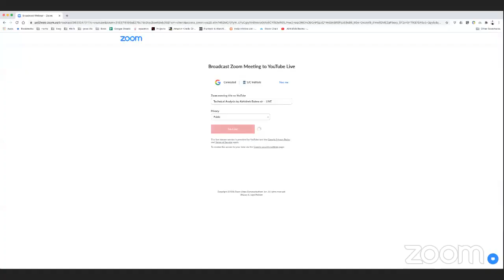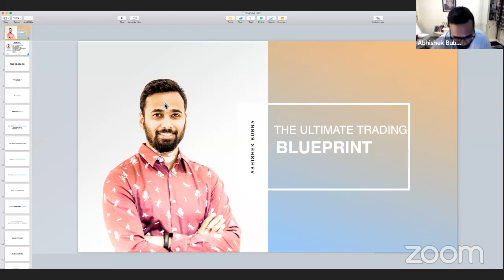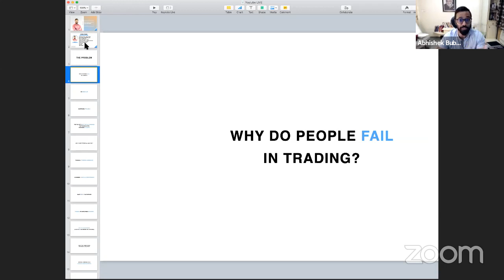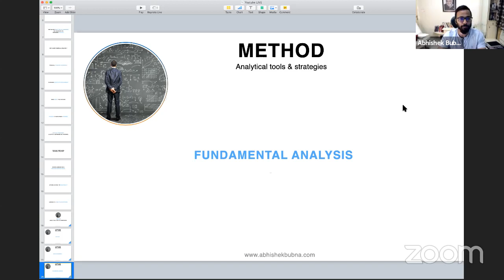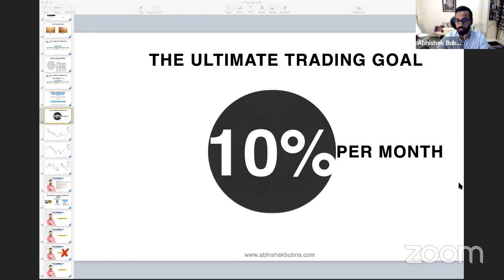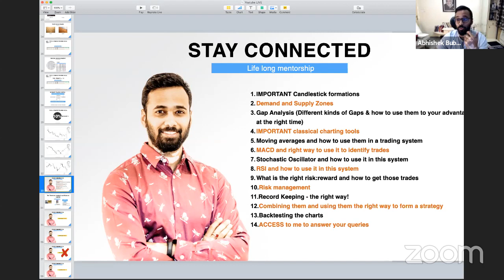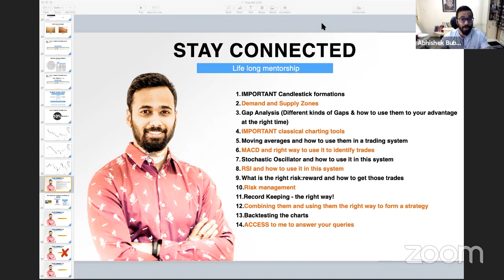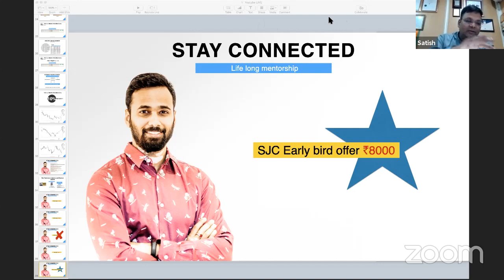Technical Analysis by Abhishek Bubna sir - LIVE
For details on the certification course by Abhishek Bubna Sir check this link here - STARTING ON 29TH July. Worth doing.